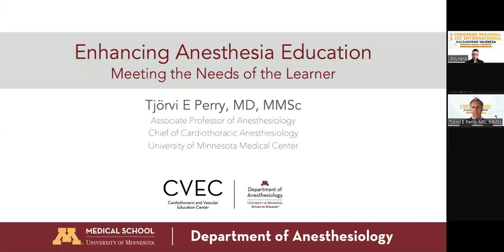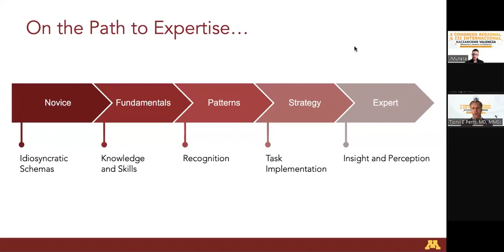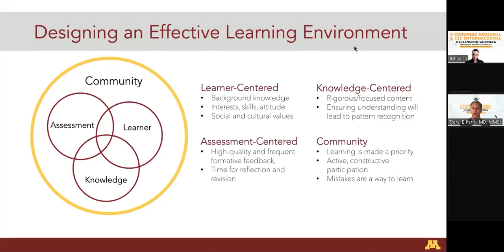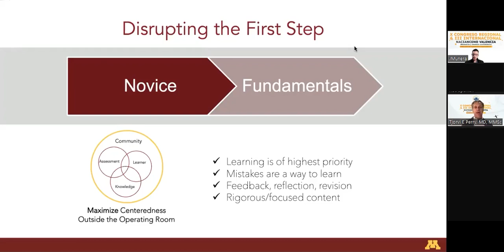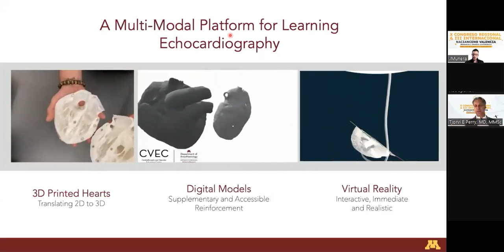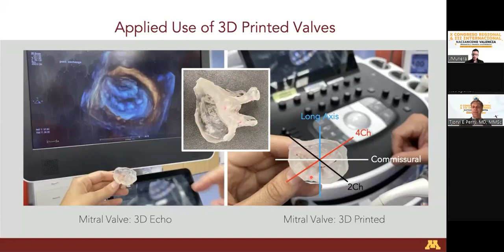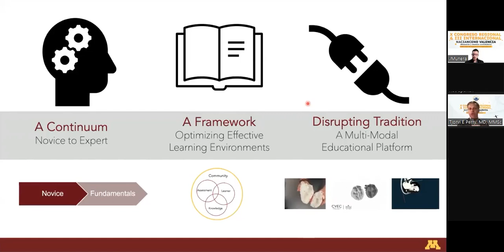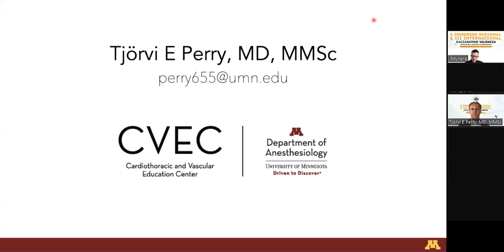Enhancing Anesthesia Education A Multimodal Approach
Expositor:
Tjorvi E Perry, MD, MMSc
Associate Professor of Anesthesiology
Chief of Adult Cardiothoracic Anesthesiology
Program Director, Adult Cardiothoracic Anesthesia Fellowship
University of Minnesota, Medical School and Medical Center